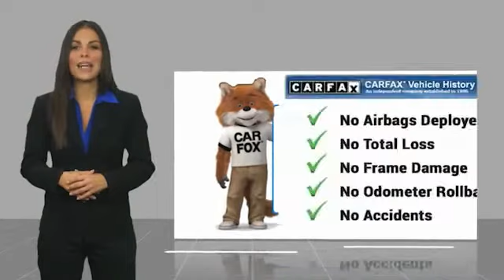2019 RAM Ram Pickup 1500 Classic Elma NY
2019 RAM Ram Pickup 1500 Classic available in West Seneca, NY at Transitowne Jeep Chrysler Dodge RAM. Servicing the Elma, Orchard Park, Cheektowaga, Hamburg, Lancaster, NY area.

2019 RAM Ram Pickup 1500 Classic - Stock #: E7361P - VIN#: 1C6RR7FGXKS520182